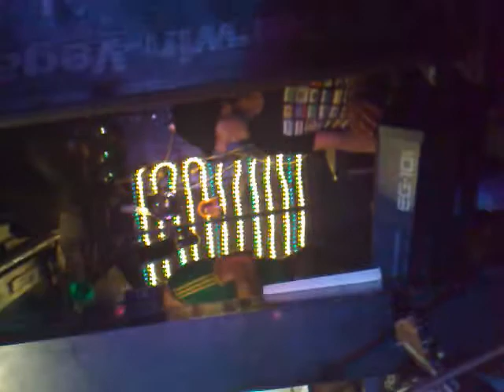Ad Lib All Stars Confusion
Special session this time without Yuri de Vaan but Bas Lemmers and Monique on vocals, Joost Geutjes dub poetry,percussion and Pier Borkent on trumpet